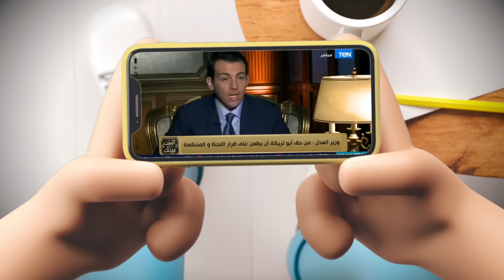{تعاشب شاي}(1799) ولا يوم من أيامك يا فخرع!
باستثناء فئة قليلة من المنافقين والمنتفعين. ومعاهم فئة برضه بتقل يوم بعد يوم ، من المغيبين والجاهلين ، أيا كان مستواهم التعليمي والاجتماعي ..
 باستثناء دول ، مفتكرش إن فيه بني آدم طبيعي ، راضي عن الوضع فى مصر على كافة المستويات..وفي القلب من كل ده ، هتسمع الجملة دي: البلد دي الوحيدة ، اللي لو رجعت 100 سنة هتتقدم..
هنا بقى ، بتحصل الخناقة بين رواد نظرية الماضي الجميل . والحياة اللي كانت زبادي خلاط . وبين أنصار نظرية ما اسخم من سيدي إلا ستي، ومصر وشعبها طول عمرهم كده  ، وأحيانا الخناقة بتاخد لها شكل طبقي . واتهامات وكره متبادل بين طبقات المجتمع ..
 كل فئة شايفة التانية هي المسئولة عن أزمات البلد..ناس باصة من فوق . وبتقول إن البلد باظت بسبب الجهل والتخلف . وعشوائية الفلاحين اللي هجموا على باريس الشرق. وناس شايفة ، إن فساد وسرقة وانتهازية أصحاب الثروة هي السبب ..
خلينا النهاردة نناقش الاول ، هل الفكرة اللي متاخدة عن ماضي مصر حقيقية ؟ ، سواء في نظر الفئة اللي شايفاها كانت جنة كده في المطلق ، أو الفئة اللي شايفاها كانت نار برضه في المطلق؟ عشان نجاوب على السؤال ده ، بمنطق وموضوعية وإنصاف ، خلينا ناخد رحلة قصيرة ، مع المواطن المصري في تاريخنا الحديث من 200 سنة بس ..ايه أبرز المحطات اللي مر بيها صعود وهبوط ؟ وايه العوامل اللي شالتنا هيلا بيلا. ورمتنا للحظة الحالية بفسادها وفشلها وأزماتها؟ ..